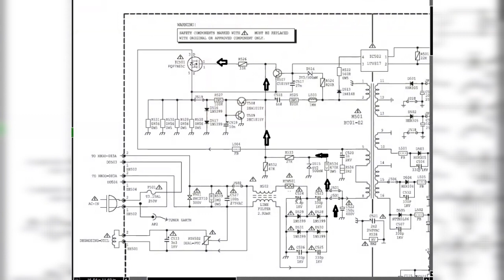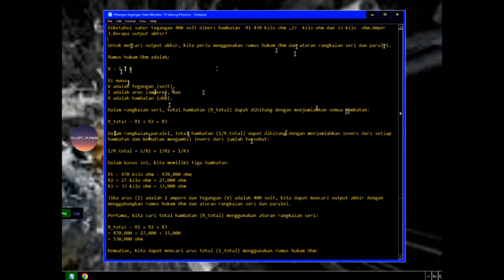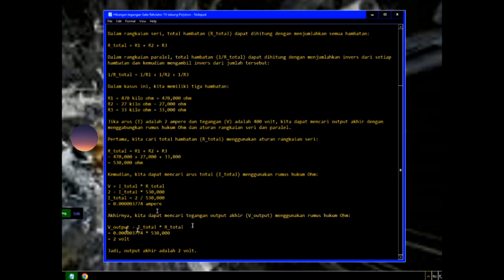Pengujian Hitungan Rangkaian START UP untuk Tegangan GATE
Disini kita menjumlah R Total dari  470 Kilo Ohm,27 Kilo Ohm dan 33 Kilo Ohm secara Seri.Dengan Amper 2A. Dari  Voltase awal 300 Volt dari ELCO 400Volt,

Diketahui suber tegangan 300 volt diberi hambatan  R1 470 kilo ohm ,27  kilo ohm dan 33 kilo  ohm.Amper 2.Berapa output akhir?

Untuk mencari output akhir, kita perlu menggunakan rumus hukum Ohm dan aturan rangkaian seri dan paralel.

Rumus hukum Ohm adalah:

V = I * R

Di mana:
V adalah tegangan (volt),
I adalah arus (ampere), dan
R adalah hambatan (ohm).

Dalam rangkaian seri, total hambatan (R_total) dapat dihitung dengan menjumlahkan semua hambatan:

R_total = R1 + R2 + R3

Dalam rangkaian paralel, total hambatan (1/R_total) dapat dihitung dengan menjumlahkan invers dari setiap hambatan dan kemudian mengambil invers dari jumlah tersebut:

1/R_total = 1/R1 + 1/R2 + 1/R3

Dalam kasus ini, kita memiliki tiga hambatan:

R1 = 470 kilo ohm = 470,000 ohm
R2 = 27 kilo ohm = 27,000 ohm
R3 = 33 kilo ohm = 33,000 ohm

Jika arus (I) adalah 2 ampere dan tegangan (V) adalah 400 volt, kita dapat mencari output akhir dengan menggabungkan rumus hukum Ohm dan aturan rangkaian seri dan paralel.

Pertama, kita cari total hambatan (R_total) menggunakan aturan rangkaian seri:

= 470,000 + 27,000 + 33,000
= 530,000 ohm

Kemudian, kita dapat mencari arus total (I_total) menggunakan rumus hukum Ohm:

V = I_total * R_total
2 = I_total * 530,000
I_total = 2 / 530,000
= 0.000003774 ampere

Akhirnya, kita dapat mencari tegangan output akhir (V_output) menggunakan rumus hukum Ohm:

V_output = I_total * R_total
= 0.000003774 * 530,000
= 2 volt

Jadi, output akhir adalah 2 volt.